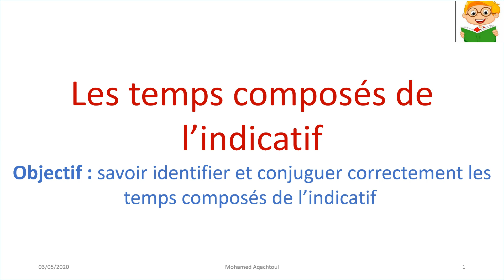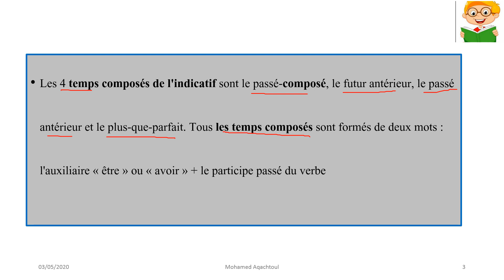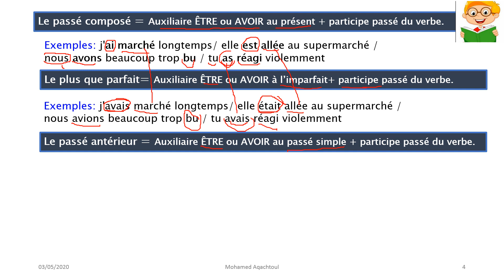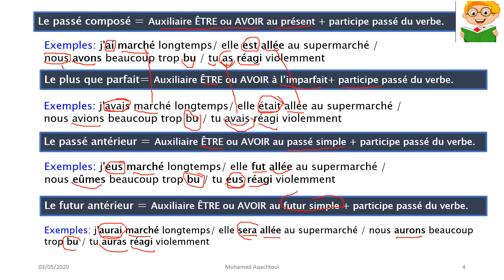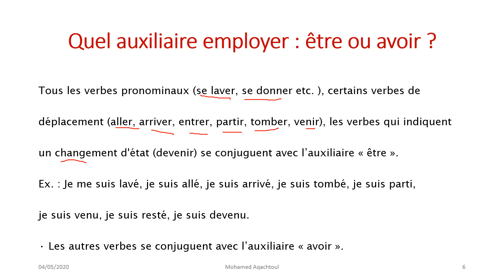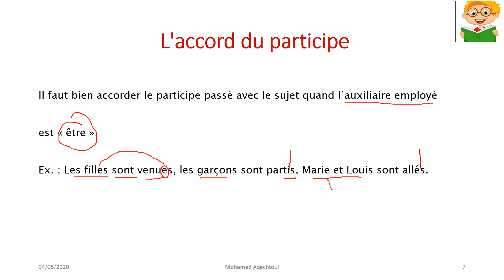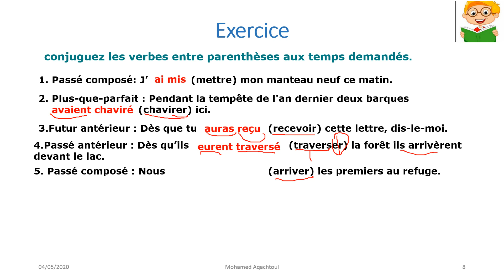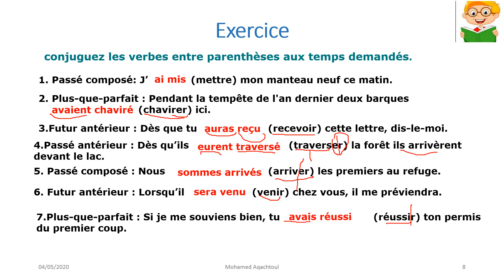les temps composés de l'indicatif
les temps composés-l'indicatif-passé composé-plus que parfait-passé antérieur-futur antérieur- français- primaire-collège-lycée